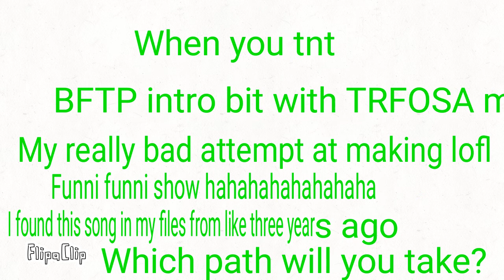Happy 1 year anniversary Maroc Time!( )!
FlipaClip - Happy 1 year anniversary Marco Time!( )!